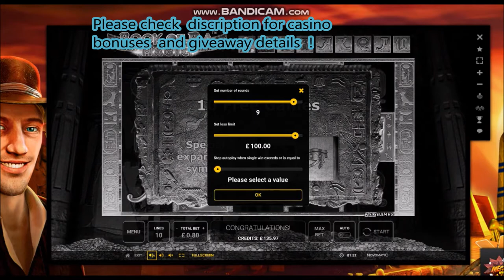Book Of Ra Magic Sesion part 1